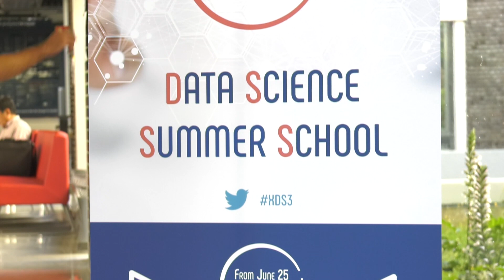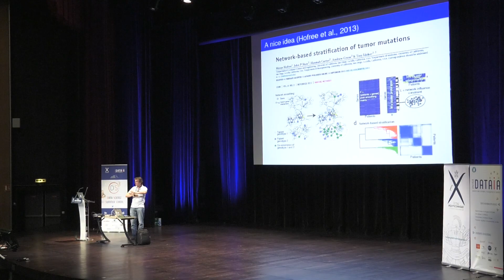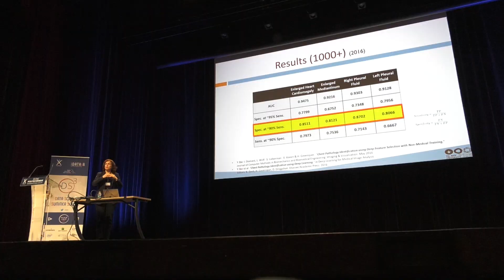How data science can help doctors fight cancer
Cancer research isn't only about biology. École polytechnique hosted its second the Data Science Summer School this week, and an afternoon was dedicated to the ways data science can help doctors fight cancer.